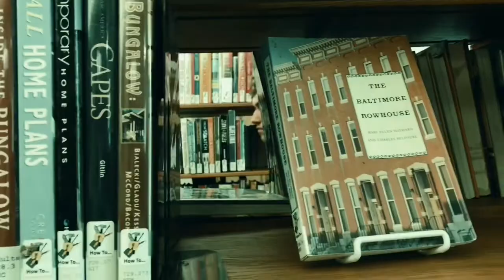Fantastic Beasts The Crimes of Grindelwald-|Professor S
Professor S here hope you enjoyed the video And make sure you go check out fantastic beasts the crimes of grindelwald.

Professor S here hope you enjoyed the video and if you haven't already  make sure to SUBSCRIBE and become a professor social medias are below make sure to follow be so you can see the some behinds stuff of my videos